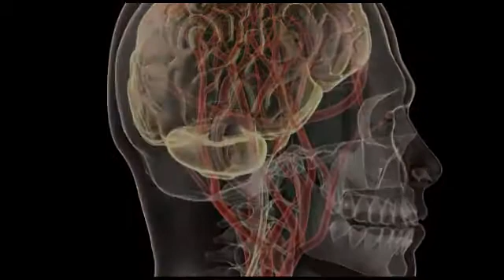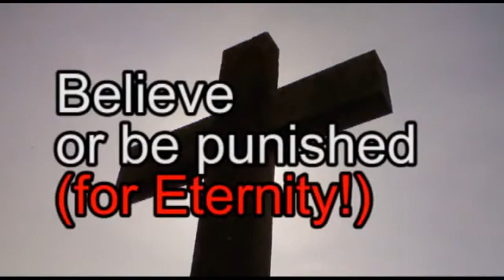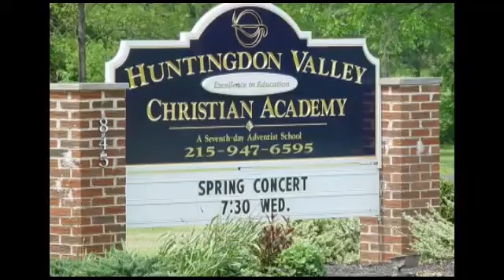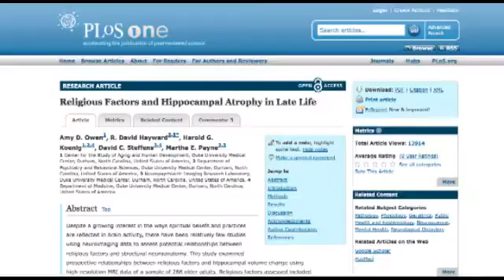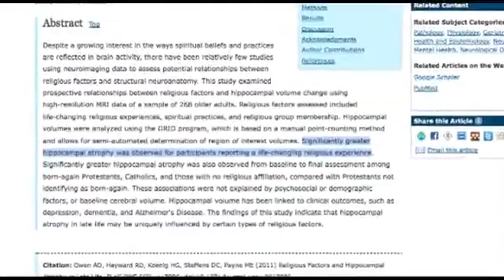Why Religion Causes Brain Damage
Religion can and does cause literal brain damage, and that that damage can be difficult if not impossible to repair if not addressed early in life.